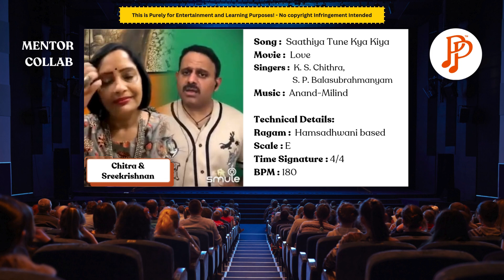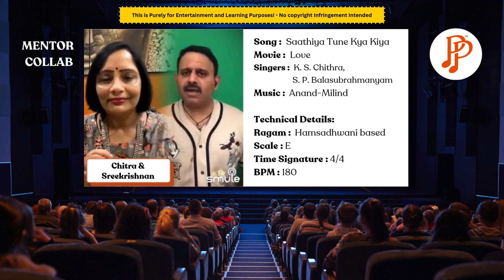Saathiya Tune Kya Kiya | Love | Mentor Collab | Paadarivom Padipparivom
Learn Cine Songs every weekend on our YT Channel. And it's Absolutely free..!!

Mentors
Chitra Mohankumar - Smule ID - ChitraMohankumar
Sreekrishnan - Smule ID - SreekrishnanS

for more info!

Furthermore, no commercial purpose is intended, permission is kindly requested to continue the broadcast. We do not monetize using audio/video files of any songs and it's only for entertainment and learning purposes only.